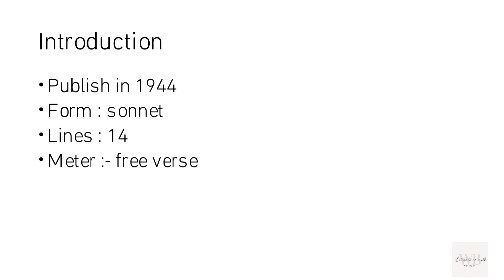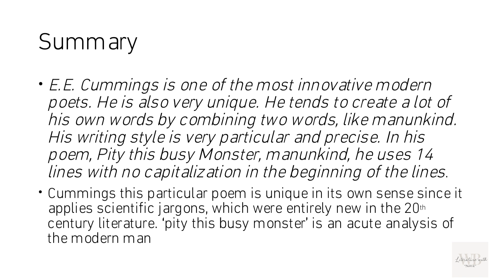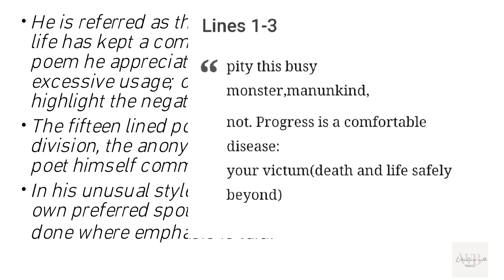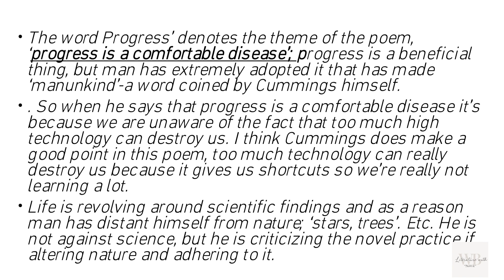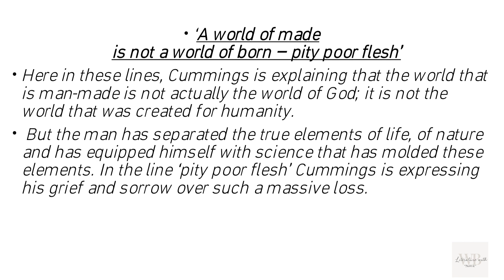Summary of "Pity this busy monster manunkind" by E.E Cummings Urdu Hindi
Summary of "Pity this busy monster manunkind" by E.E Cummings in Urdu and Hindi.

 This video is all about :
✅ Detailed Summary of "Pity this busy monster manunkind" by EE Cummings.

biography writing style themes and summary of Anyone lived in a pretty How town by EE Cummings
 E.E Cummings, writing style, themes, summary, anyone lived in a pretty How town, literature, English literature, modern poetry, pity this Busy monster manunkind, summary Modernism, Romantic poet , imagism, dadaism, surrealism, Study lover